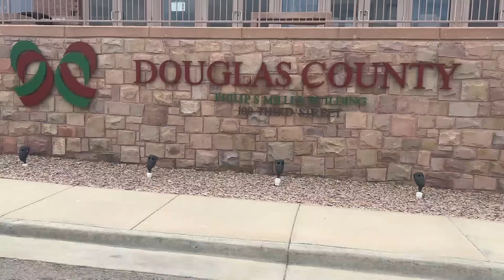City of Castle Rock planning to join county's lawsuit against state over immigration policies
Douglas County, which has yet to formally file its lawsuit, claims the state's so-called "sanctuary" status is unconstitutional.